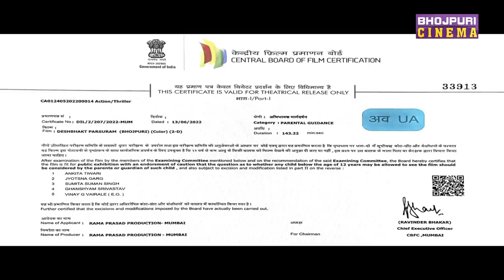देश भक्त परशुराम - FULL MOVIE | Yash Kumar, shubhi Sharma | Desh Bhakt Parshuram | Bhojpuri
►Movie : Desh Bhakat Parshuram
►Star Cast : Yash Kumar,Subhi Sharma,Awdhesh Mishra,Harshita
Kashyap,Chandni Singh,Vishnu Shankar(Belu),Karan
Pandey,Baleswar Singh,Surendra Mishra,
►Producer : Rama Prasad
►Director : Rajkishore Prasad(Raju)
►Writer : S.K Chauhan
►Dop : Sameer Jahangir
►Action : Iqbal Suleman
►Editor : Gurjent singh
►Publicity Designe : Sagar Sinha
►Choregrapher : Anthony
►Music Director : Munna Dubey
►Lyrics Write : Pyarelal Yadav,Munna Dubey, S.K Chauhan
►Screenplay&Dialogue: S.K Chauhan
►Post Production : Eye Focus
►Banner : Rama Prasad Production
►Music On: Enterr10 Rangeela